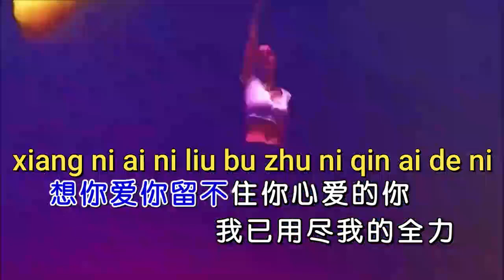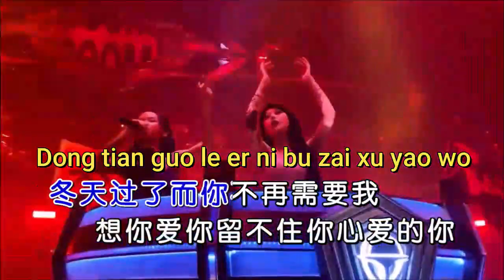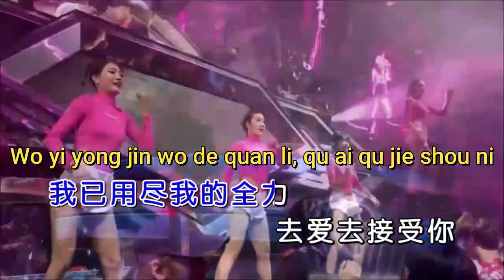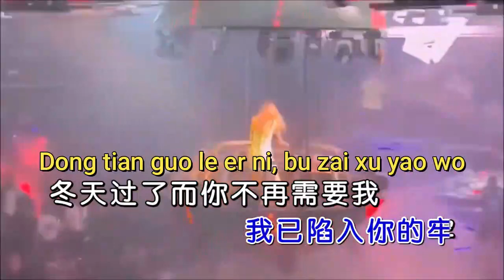BAO RONG REMIX MALE KARAOKE